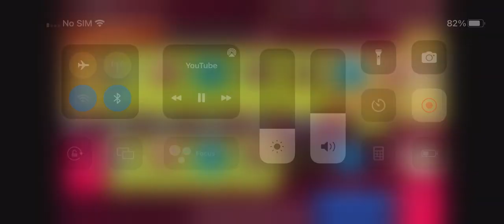I got my soccer bag